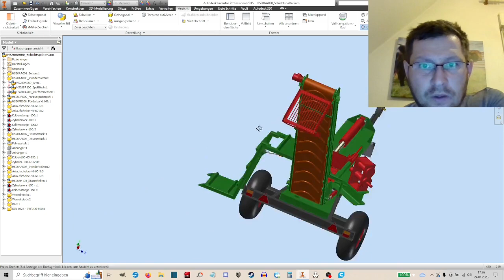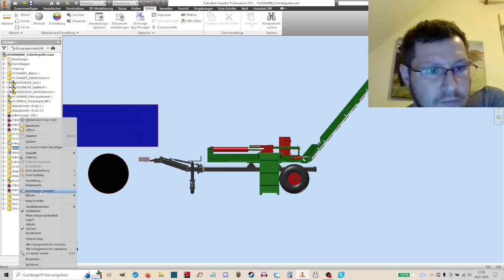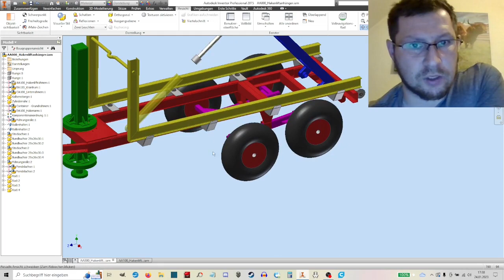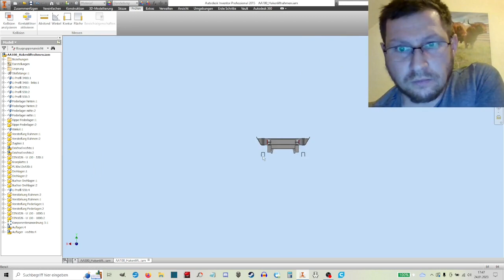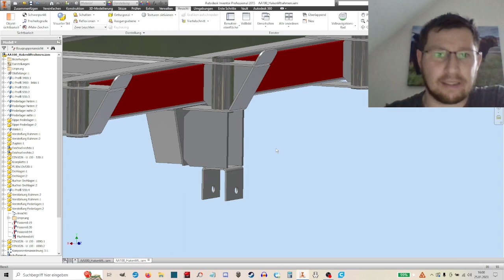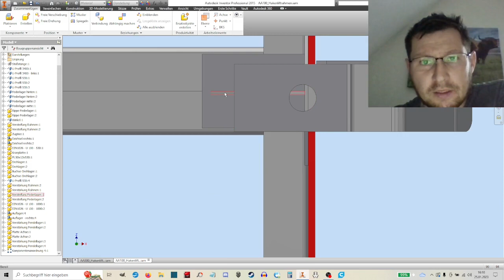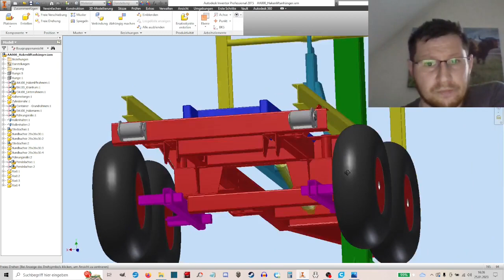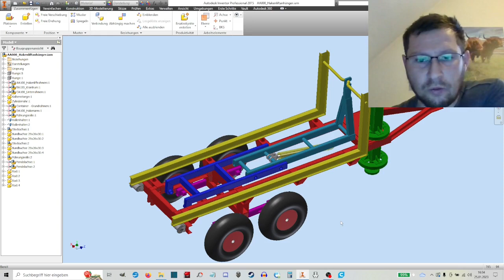Hakenliftanhänger Eigenbau Projekt #11 | Konstruktion | Verstärkung der Achse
Hakenliftanhängerprojekt Nr.11

Weitere Verstärkung an der Achse

Konstruktion 0:00
Kommentare 26:00

(Werbung wegen Markenerkennung/ Markennennung )